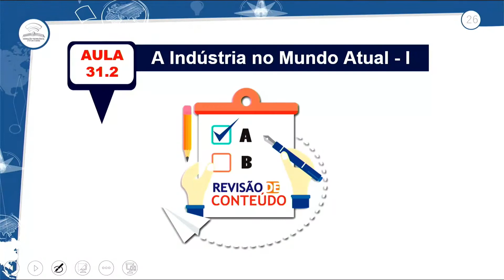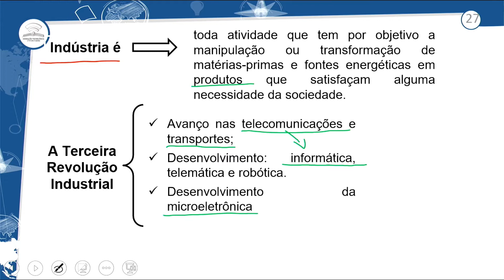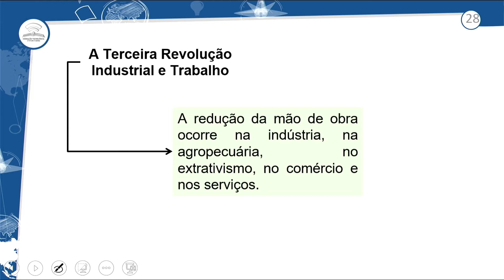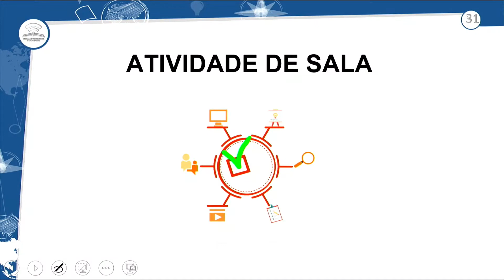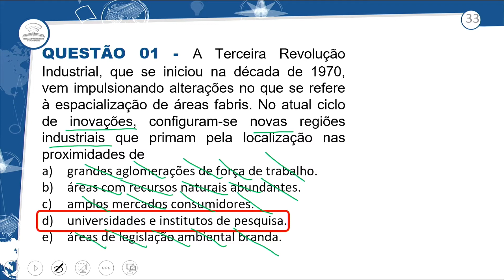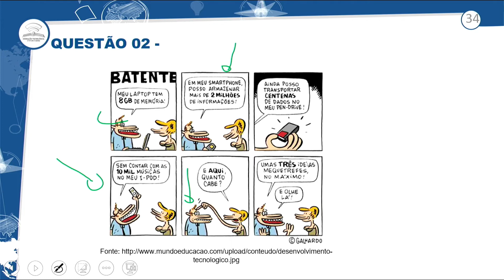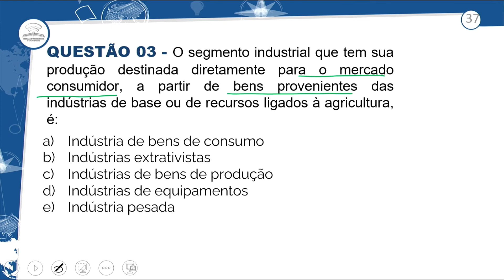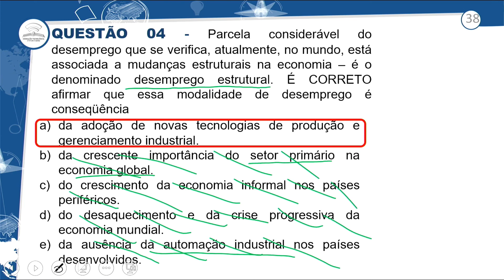31.2 - REVISÃO E CORREÇÃO - A INDÚSTRIA NO MUNDO ATUAL I - GEOGRAFIA - 2º ANO E.M - AULA 31.2/2022